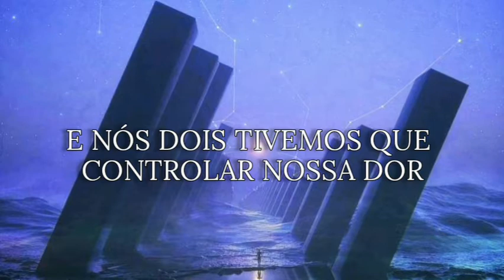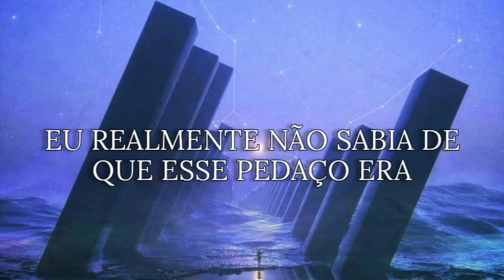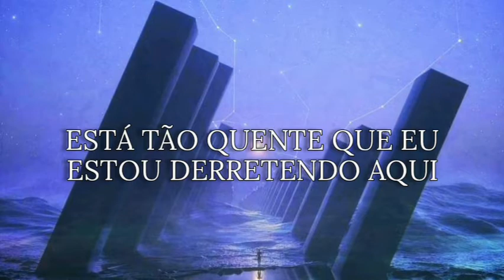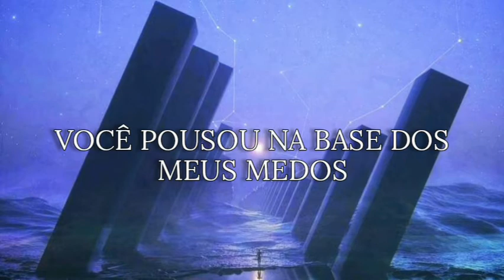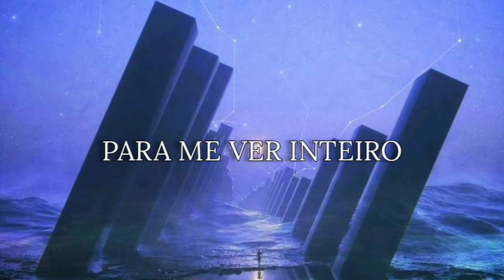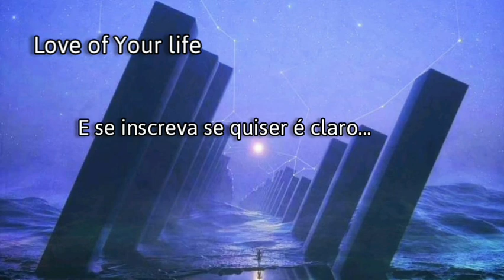Sampha - Plastic 100°C (Tradução)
Realmente que calor...finge que n viu a palavra torcer com "ç"

🔍Lyric

Magnetic lights in the blue-high haze
A magnifying glass upon my face

It's so hot I've been melting out here
I'm made out of plastic out here
You touch down in the base of my fears
Houston, can-can-can you hear?
And we both had to harness our pain
Close it and hope it decays
Oh, in heaven I'm up and away
Up and away

I loved those mornings, when the sun's up
Smoking in the lobby, waiting for my name to pop up, yeah, pop up
Usually I'd run home, and tuck the issue under
Oh, sleeping with my worries, yeah, I didn't really know what that lump was, my luck

And that's when your beauty appears
Houston, can-can-can you hear me now?

You didn't know what the scarecrow is
It's like outer space in his inner ears
And like a blossom you opened up
And understood why you could not love, oh

I've been melting, melting down here
Houston, can-can-can you hear me no?

Sky-high deflating like this
Thriving of your lessons; yes, you are my lantern
A shy like light comes around my ears
The more you speak, the more I see
The more your lights grows upon me
And the more it grows, the closer I think you are, the closer I think you are
To sing me hope
But if you don't like what you see, silhouettes inside of dreams
And I'm melting from the light
Wondering 'bout a time
I'm melting from the light
One drip, one drip at a time